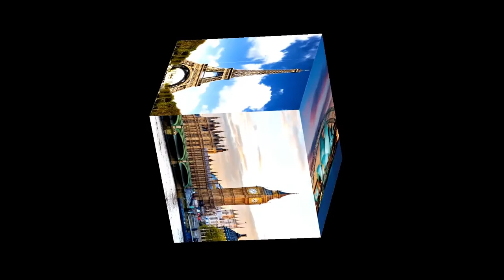The photocube is collected in pieces and rotates in a circle. 3d animation. Cities of the world.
The photocube is collected in pieces and rotates in a circle. 3d animation. Cities of the world. London, Paris, New York, Asia, Australia.

Hello!
I have a customers more then 25 countries of the World.

Please, visit my Fiverr.com account for order video for hologram fan,  Transparent led screen, any 3D Logo animation, etc.:

You can order from me:
Hologram fan video
hologram projector animation
3d hologram video
video and animation for Transparent led screen
holographic display video
3d logo animation
hologram animation
3d animation
video for hologram display
holographic fan animation
animated pictures
logo animation
3d animation for LEd fan
animated video
animated gif
2d animation
video for holographic display
animation for 3d hologram projector
holographic image
hologram advertising
any led advertising Video Mapping Loops. Mapping VJ Loops.